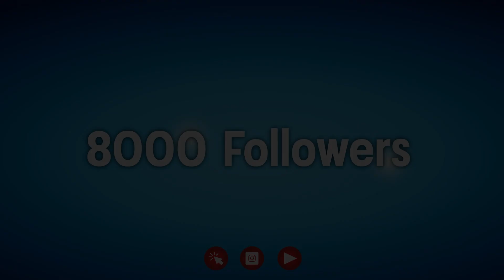8000 Followers | Thank you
We want to express our heartfelt gratitude to our customers, partners, and followers. 𝐘𝐨𝐮𝐫 𝐭𝐫𝐮𝐬𝐭 𝐚𝐧𝐝 𝐬𝐮𝐩𝐩𝐨𝐫𝐭 𝐝𝐫𝐢𝐯𝐞 𝐮𝐬 𝐭𝐨 𝐞𝐱𝐜𝐞𝐥 𝐚𝐧𝐝 𝐢𝐧𝐧𝐨𝐯𝐚𝐭𝐞. 🙌

🔘𝐂𝐮𝐬𝐭𝐨𝐦𝐞𝐫𝐬: Your loyalty inspires us to deliver the best.
🔘𝐏𝐚𝐫𝐭𝐧𝐞𝐫𝐬: Your collaboration fuels our growth.
🔘𝐅𝐨𝐥𝐥𝐨𝐰𝐞𝐫𝐬: Your engagement motivates us every day.

Together, we achieve greatness. Thank you for being a vital part of our journey! 🙏